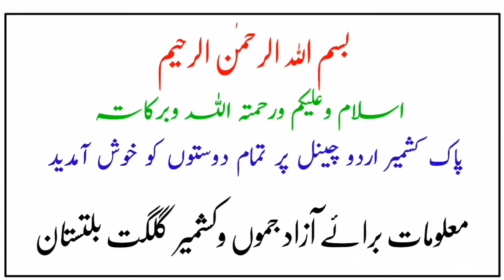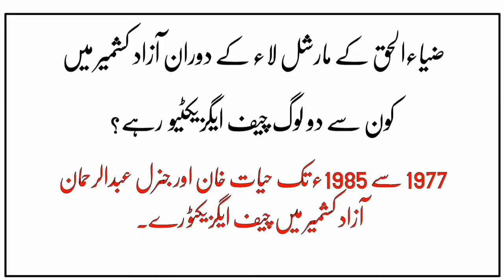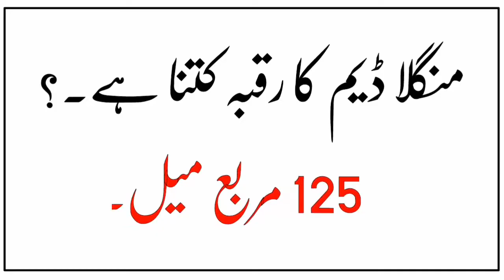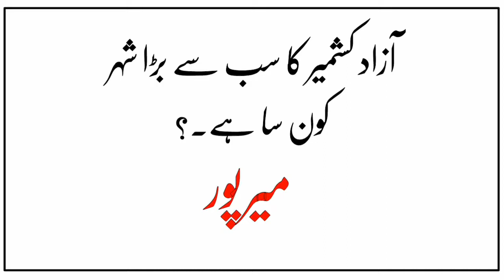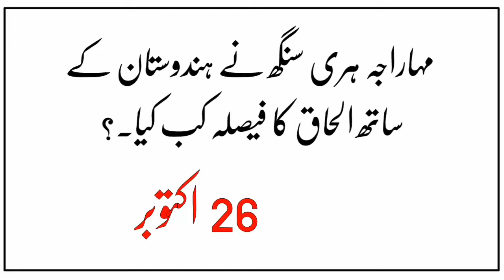General knowledge of Azad Jammu and Kashmir mcqs, kashmiriyat, AJK NTS, AJK PSC, کشمیریات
General knowledge of Azad Jammu and Kashmir ,General Knowledge Azad Jammu and Kashmir, 20 Most Important Exam Questions, kashmiriyat, AJK NTS, AJK PSC